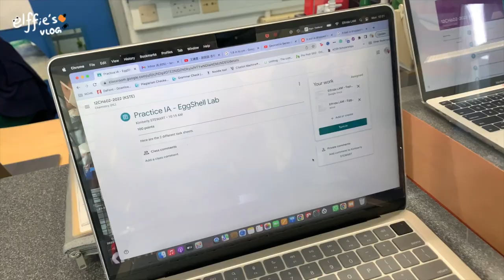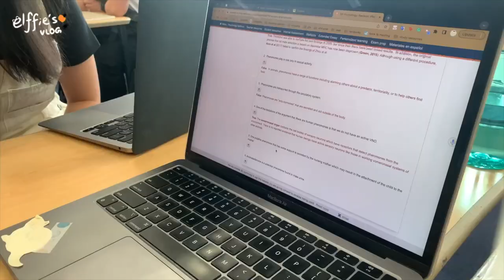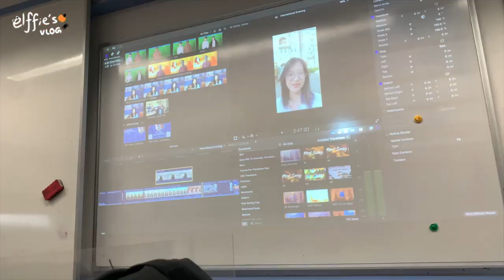VLOG: halloween days 👻 I dress-up day, taiwanese food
hey guys it's me Elffie, and hope you guys are having a great day!  this is my second video about me dressing up in halloween so i guess you guys can tell how significant this event is to me every year haha. anyways, have fun watching the video!

Background music: Baby bye, Light by Jeff Kaale, Rio de Janerio by EnjoyMusic, Harmony by iksonmusic

Editing source: Final Cut Pro x